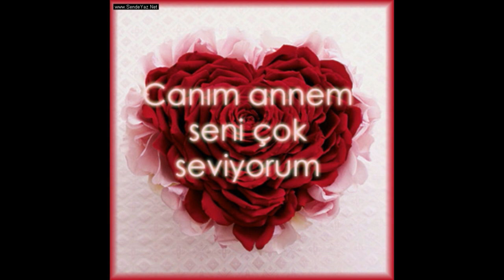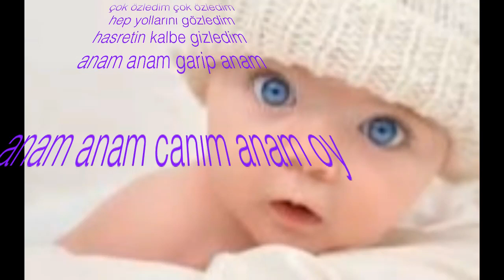ANAM ANAM CANIM ANAM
garip anam, insan ne kadar özlüyor.senin hakkını nasıl öderiz.

Sevgiyle Kalınız...